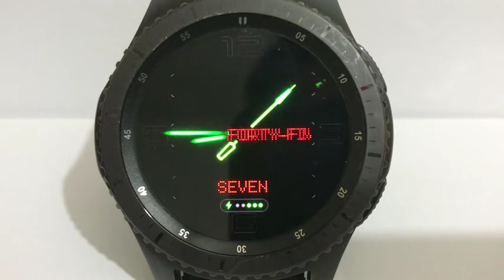ANIMATED SCROLLING TEXT 12